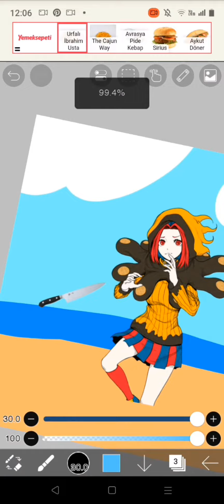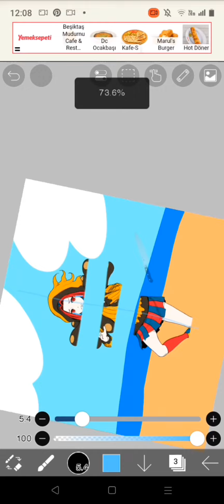ANZU KESMECE - 3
izledikten sonra oku

evet yine anzumuzu yakaladık 8 aydır çok şımartmışız sonda yine soğumuzu gördük ama o aslında meyıstırmış çok korktuk...😱

detay bulununca anzu kesmecenin 4. bölümü gelcek ipucu: gizemli kişiyi bul